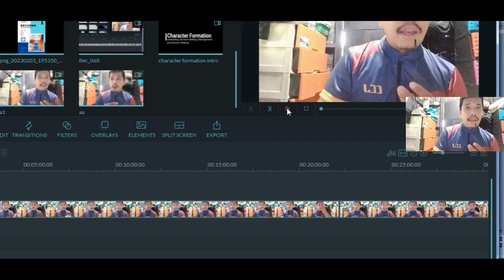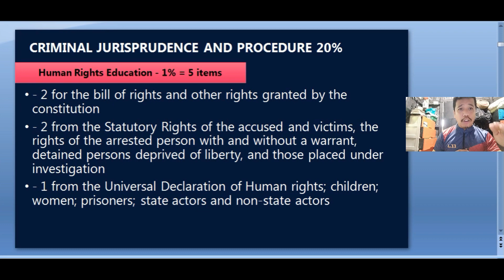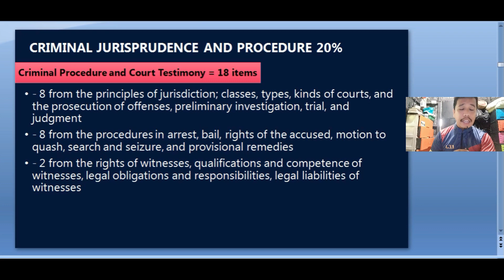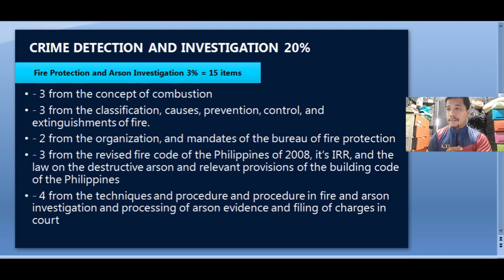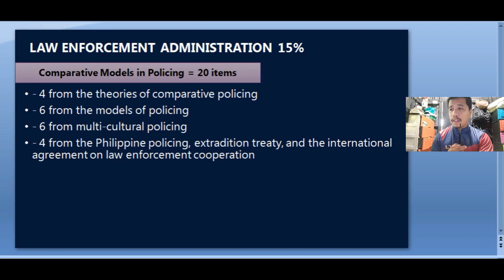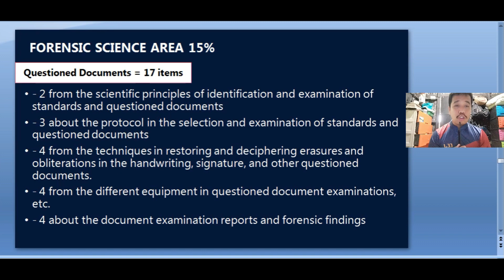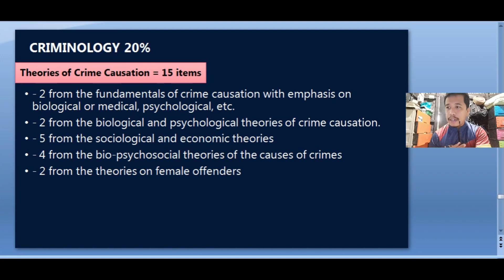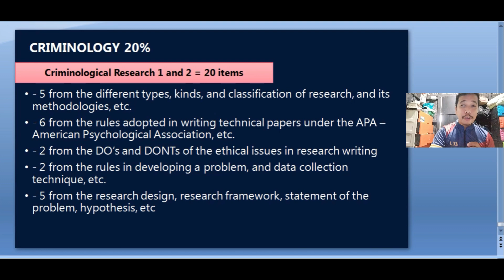Criminology Table of Specifications